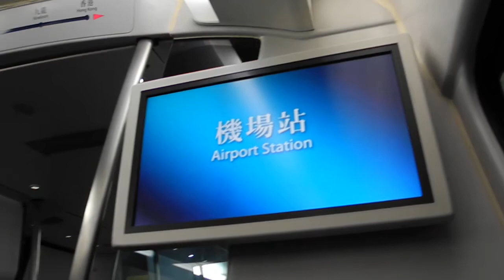機場快綫 (G105) 行走片段 機場至青衣 (AIR TO TSY)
After I boarded the 12.58 p.m. Airport Express train bound for Central Hong Kong, I boarded the train through Car No. 3 (G105) and found a seat on board. I then settled in for the 12-minute journey to Tsing Yi Station.

While at the airport, I managed to purchase two new Herpa commercial aviation models. They were:

1) Lufthansa Boeing 747-430 Herpa Scale 1:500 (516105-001)

2) Qantas Airbus A330-303 Herpa Scale 1:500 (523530)

To ensure that I had plenty of memory left and more battery power, I decided to change my camera battery once I reached Tsing Yi Station. This is the sole video, where the Airport Express train bound for Central Hong Kong travels from Hong Kong International Airport to Tsing Yi Station, as usual, bypassing Sunny Bay Station at high speed along the way. Once I reached Tsing Yi at 1.10 p.m. (13 10), my second Airport Express round of the day was complete.

As I heard the train buzzer beeping, signalling that the doors were about to close, I alighted the train just in time. After changing my camera battery, I went to the Tung Chung Line platforms towards Tung Chung for the journey to Citygate Outlets in Tung Chung.